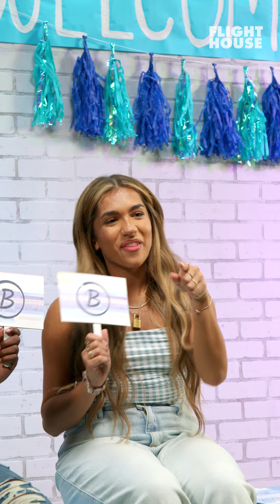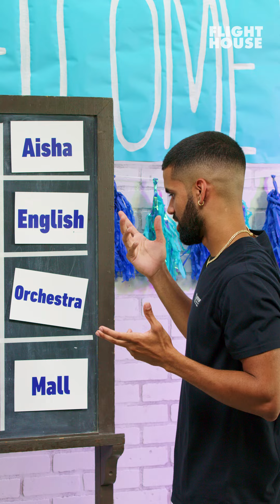Back To School Style Tips With Markell Washington, Nate Wyatt, The Mian Twins, And Hollister!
Watch as Markell Washington, Nate Wyatt, and The Mian Twins get ready for back to school with Hollister. While playing various games not only do we get insight into who these friends were like in school, we also get to see them model outfits fit for every school occasion. Hang out with us while these TikTokers expose their young selves while looking really good!